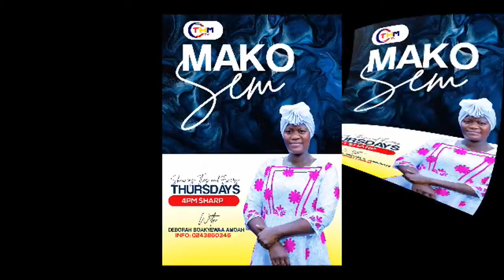MAKOSEM WITH DCNS DEBORAH BOAKYEWAA AMOAH ( 23 / 04 / 23 )